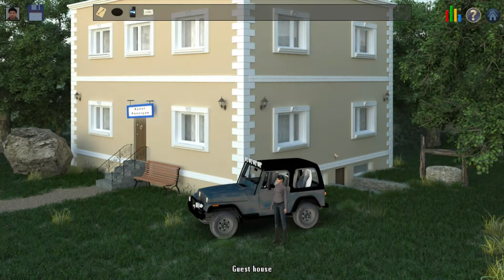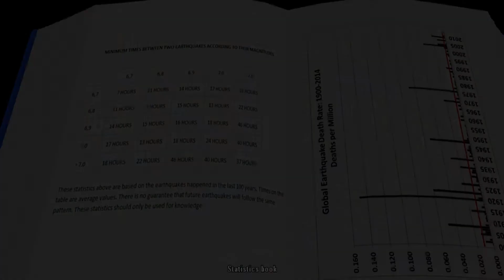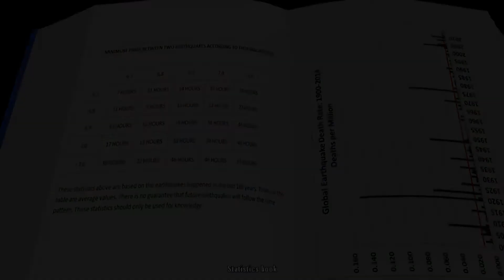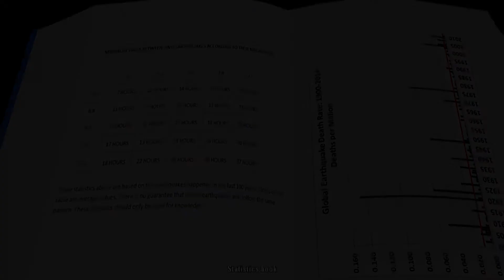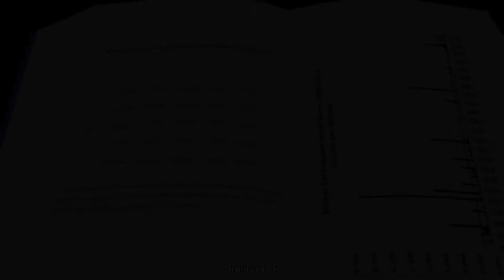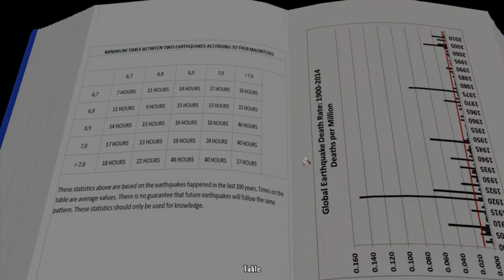Let's Play - Bizarre Earthquake - Episode 5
Episode 5 of Bizarre Earthquake, an indie point & click game. Developed and published by Proximity Games.